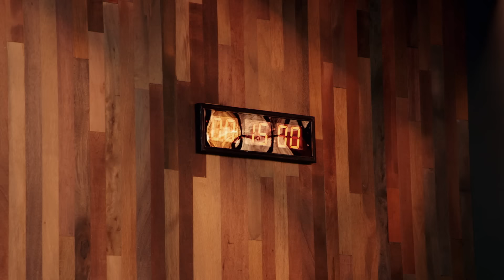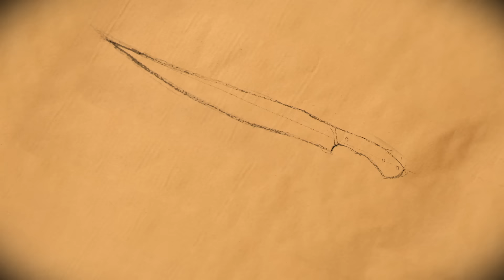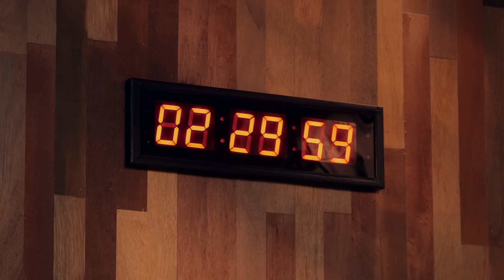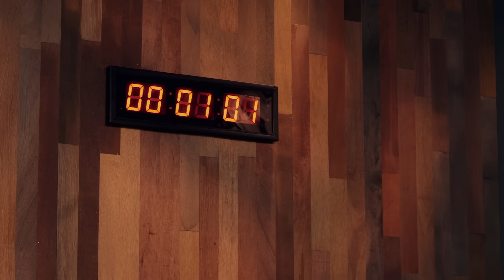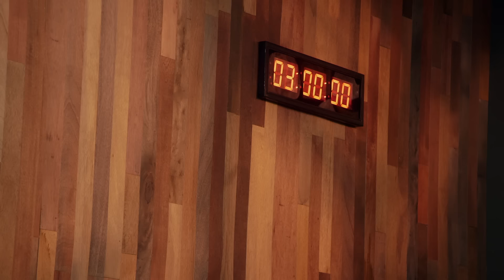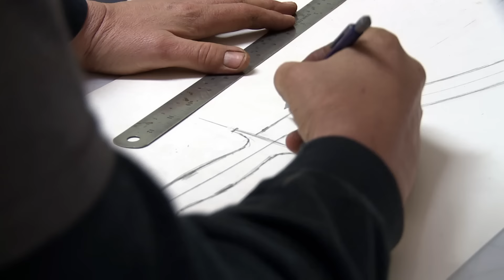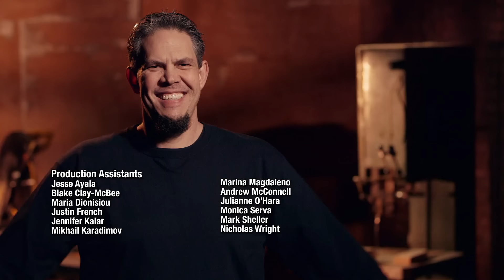Forged in Fire: REMAKING the Most Beautiful Blade in History (S2, E7) | Full Episode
Four bladesmiths face the unpredictable challenge of taking high carbon steel and wrought iron and forging these two conflicting materials into a fully functional weapon. See more in Season 2, Episode 7, "The Shotel."

Love watching Forged in Fire? Check out this playlist for more Forged in Fire videos

Find out more about the show and watch full episodes on our